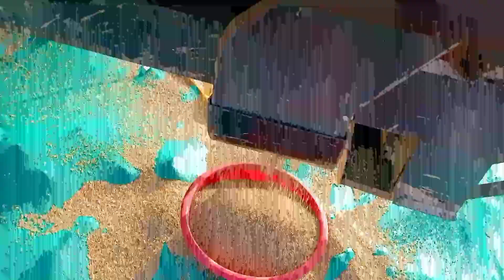Mashine Se 🚜🚜 bajara ko🌾🌾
You tube channel 👉👉
YouTube.com/@UCHZgRmi6ZXildm1wHTgfW3A

rice harvesting reaper Tractor Mounted Reaper
मक्का जो ज्वार बाजरा काटने की मशीन
ट्रैक्टर से चलने वाली रीपर
sasti reaper machine
ट्रेक्टर ऑपरेट रीपर मशीन
crop reaper machine
bajra katne ki machine
best reaper machine in india
best reaper machine
agro reaper machine
power reaper machine
रीपर मशीन ट्रैक्टर वाली
reaper machine tractor
shakti kisan reaper binder
tractor reaper machine price
tractor mounted reaper machine
agritech master
shyam agro industries kekri
wheat thresher
cutter thresher machine
cutter machine
multi crop thresar
multi crop thresher price
multi crop thresher subsidy
multi crop thresher bumper
multi crop thresher ki kimat multi crop thresher dikhayen
multicope thresher tokri model
Rajasthani cutter thresher machine
Rajasthani cutter thresher three fan cutter thresar ki setting
how to setting in cutter thresher machine
chaff cutter chomu
chaff cutter machine price list
bhoot thresher setting thresar ki gati kaise set Karen
thresar ke RPM kaise set Karen
thresar machine
At what speed did the thresher spin
How to set up wheat thresher Wheat is not clean in Rajasthani cutter thresher
गेहूं थ्रेशर टंगसरसों सेटिंग
कटर थ्रेशर सेटिंग
राजस्थानी कटर थ्रेशर सेटिंग
thresar ka pankha Dana utha raha hai
मल्टी क्रॉप थ्रेशर
chomu ki thresar
thresher me head ki setting kese kare thresher bajra utha rahi h setting kese kare
bajrae cutter thresher Rajasthan
cutter tokari thresher
chomu ki thresher machinechomu ki thresher
manoharpur thresher manoharpur ki thresher machine
chomu ki thresher
chomu thresher price manoharpur thresher machine bhoot thresher Rajasthan bhoot thresher machine ki setting kese kare musterd setting in cutter thresher